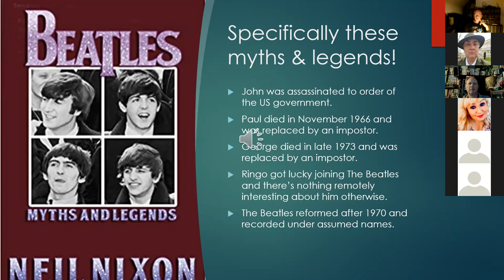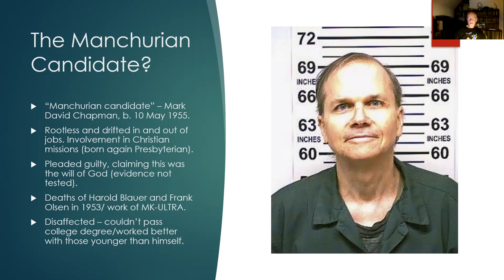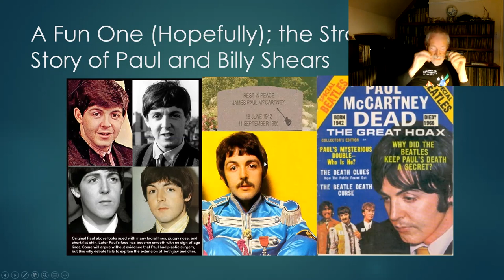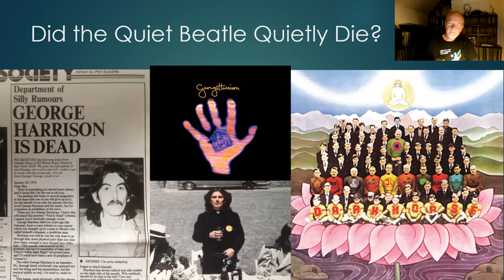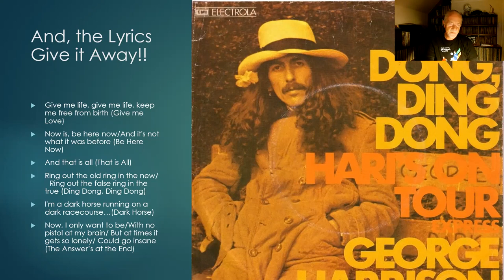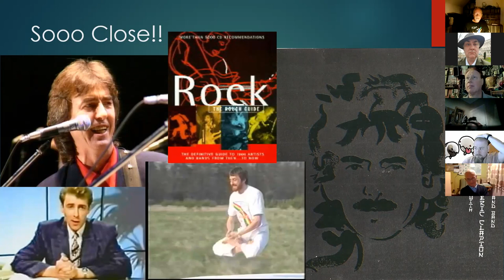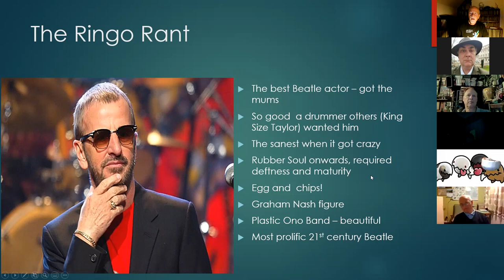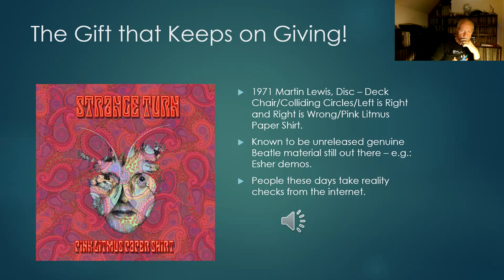The Beatles: Myths & Legends | Neil Nixon | ASSAP Webinar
ASSAP prides itself on its eclectic approach and the variety of it's webinar speakers. In this episode Neil Nixon author of several books describes the fascinating folklore and conspiracy theories that grew up around The Beatles. Neil is the author of an excellent book on the subject you can buy but he is also an entertaining and knowledgeable speaker who happily answers questions from the audience throughout the talk